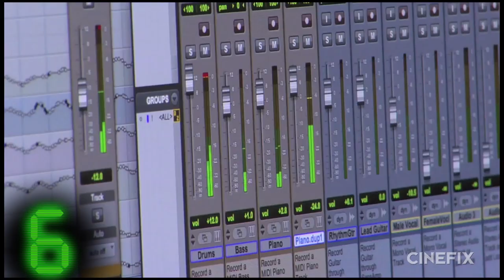Sound City - 60 Second Movie Review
Dave Grohl's Sound City Movie Review.

Sound City celebrated its premiere at the 2013 Sundance Film Festival, and Ben Lyons was on the scene.

Featuring Lindsey Buckingham of Fleetwood Mac and John Fogerty of Creedence Clearwater, Sound City documents the fabled recording studio that was located in Van Nuys, California.